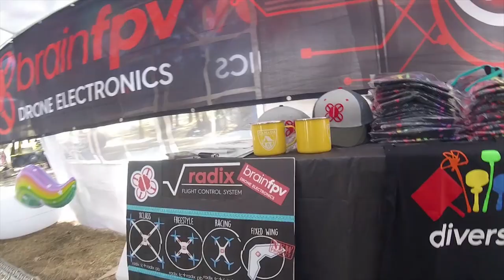Laughter.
holy crap